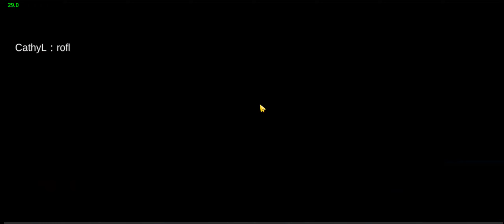Magic prison 1st half (Genetic) 29/02/20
Magic prison(6v6) match Ragnarok M Global server 29/02/20

First half of a total 10 ranked match. There are 5 matches (played with double speed, slow down to 0.5 if you want to watch at normal speed). Timestamp for each:
03:03
05:37
08:43
11:46